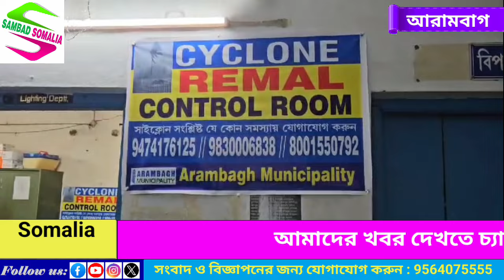রেমালের প্রভাবে দাপট বাড়ছে ঘূর্ণিঝড় ও বৃষ্টির, কন্ট্রোল রুম খুলে মোকাবিলায় আরামবাগ পৌর প্রশাসন